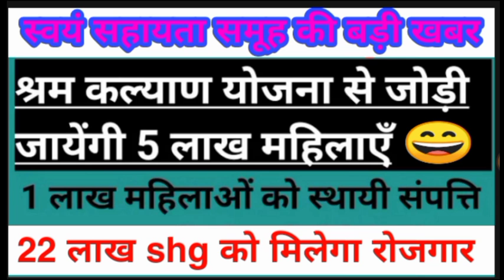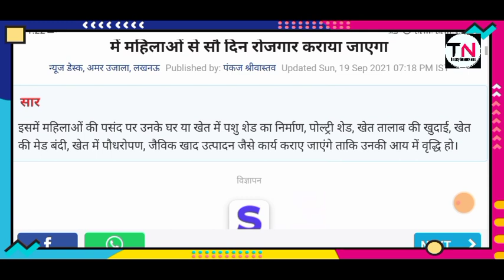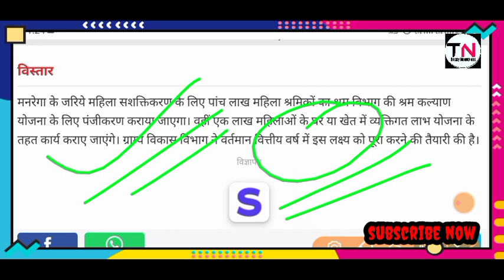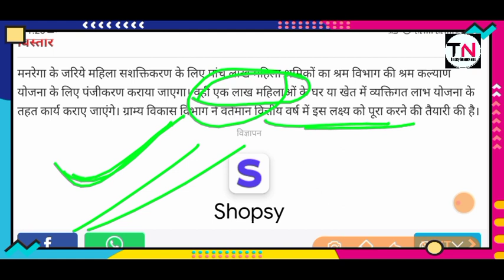स्वयं सहायता समूह की योजना श्रम कल्याण योजना से जोड़ी जाएगी 5 लाख महिलार 1लाख को अस्थाई किया जायेगा